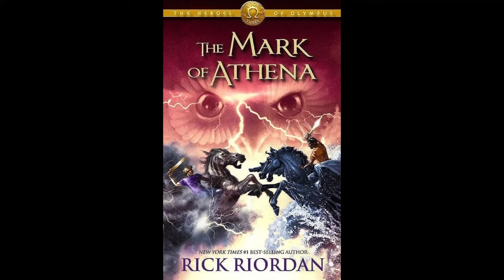HOO - The Mark of Athena: Chapter 1 (Annabeth)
I read chapter 1 of Rick Riordan's The Mark of Athena from Annabeth's point of view.